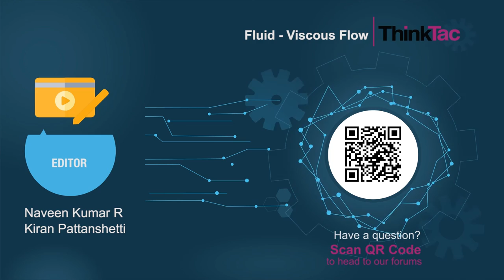Fluid - Viscous Flow | ThinkTac